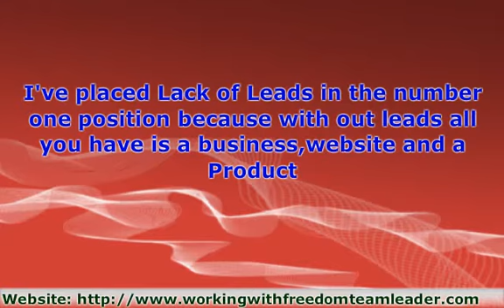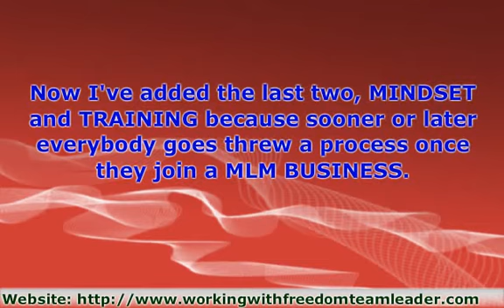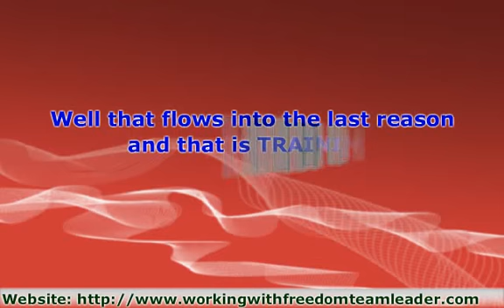TOP 5 Reasons People Fail at MLM BUSINESS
i GO THREW THE TOP 5 REASONS PEOPLE FAIL AT mlm business